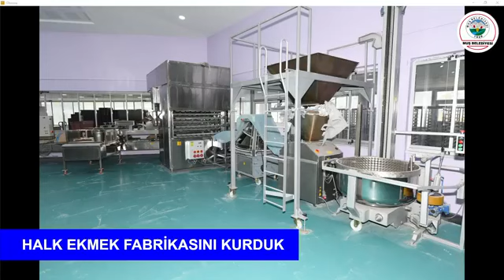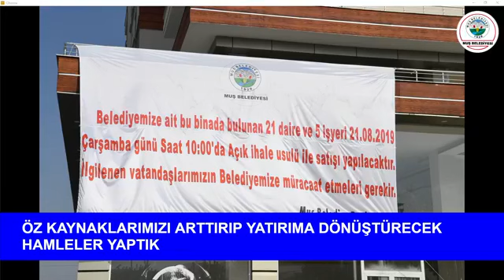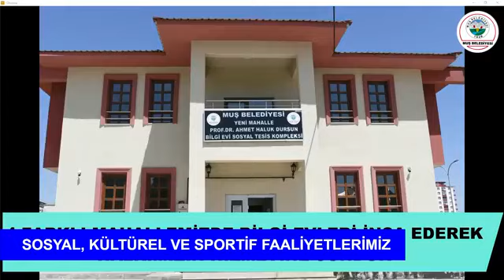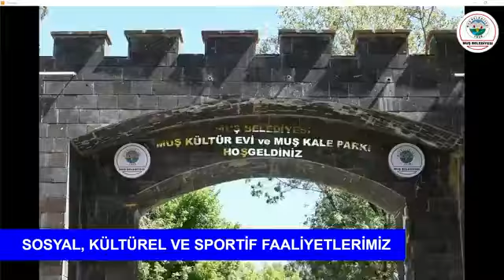Belediye Başkanı Feyat Asya 2. dönemin 2 yılının yatırım ve projelerini değerlendiriyor